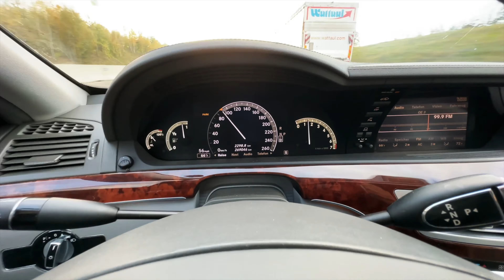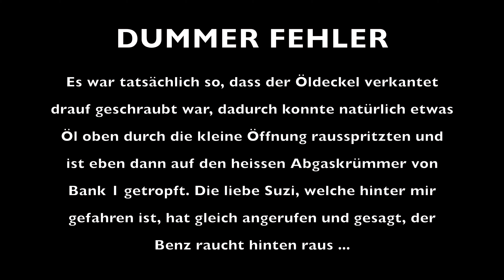W220 zu W221- S-Klasse S550 mit 388 PS gekauft - Neues Projektauto - Teil 1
Heute kaufen wir unser neues Projektauto. Diesmal wird es wieder eine S-Klasse, ein S550 mit 388 PS, amerkianische Version in Top Zustand. Teil 1

Today we buy our new project car. This time it will be an S class again, an S550 with 388 hp, American version in top condition. Part 1

Wir versuchen dich quasi regelmäßig mit den wichtigen Updates hier von Blutonium Cars zu informieren. Sei es eine wichtige Erfahrung, Negativ oder auch Positiv, ein neues Auto, ein neues Projekt oder eine Instandsetzung, sei in Zukunft einfach dabei.

Habt einen Schönen Tag - Blutonium Cars